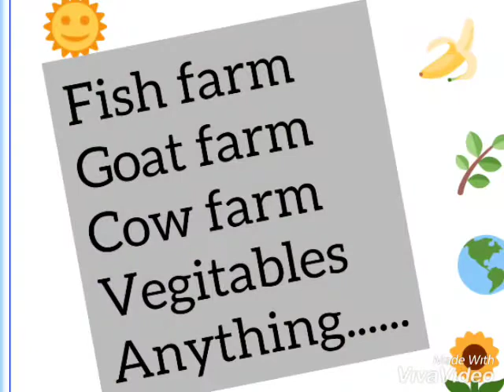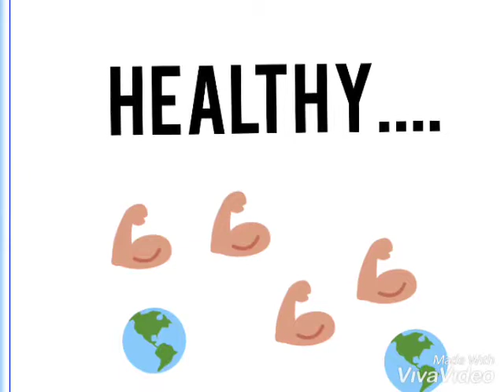Travelling, farming,cooking and healthy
Coming soon travelling , farming,cooking and other videos by green world...